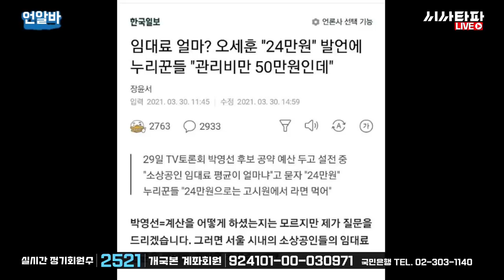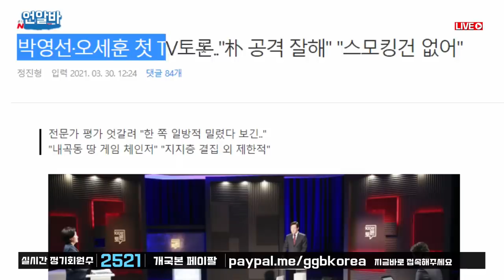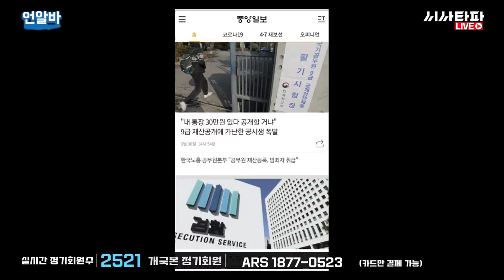방송 내내 승모킹 건 당한 어버버 오세훈